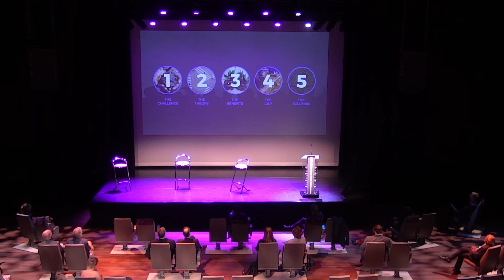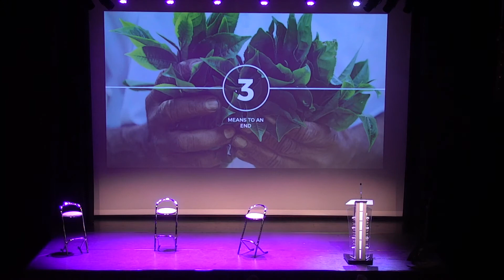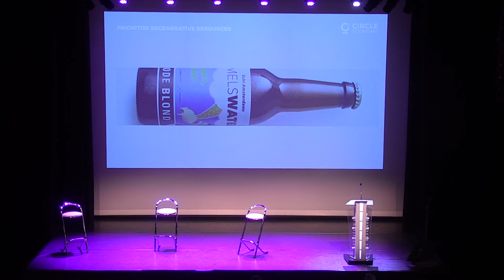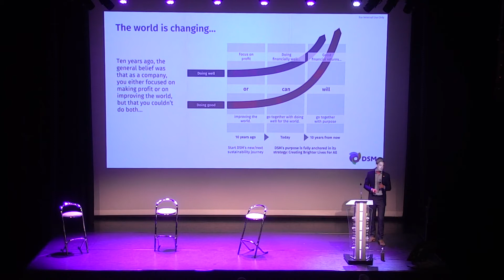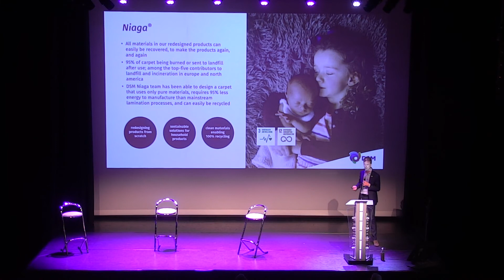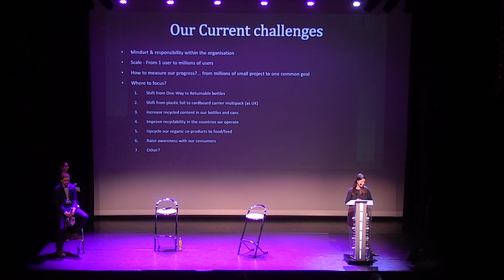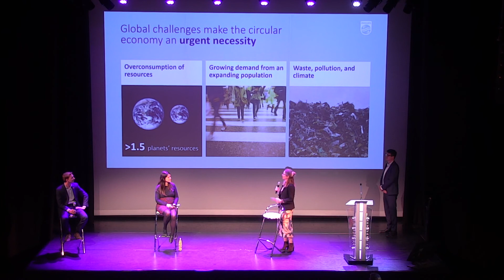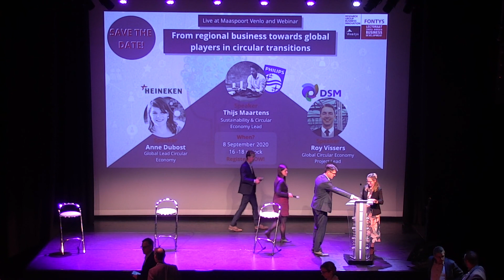Masterclass "From regional business towards global players in circular transitions"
On September 8 2020 the two FIBS research groups, Business Innovation and Cross-Border Business Development, organized a masterclass with the topic: Circular Economy. The speakers were all experts from well-known companies. Anne Dubost from Heineken, Tamara Veldboer from Circle Economy, Roy Vissers from DSM and Thijs Maartens from Philips. Their inspiring speeches offered detailed insights in the company’s role in circular transitions. From all the suppliers to all the customers – every player – especially also the regional SMEs play an important role in the circular transition. The speakers stressed out the urgency for mankind to move towards a sustainable society.